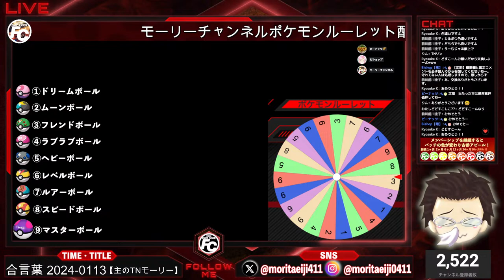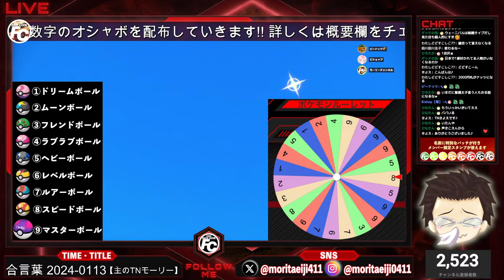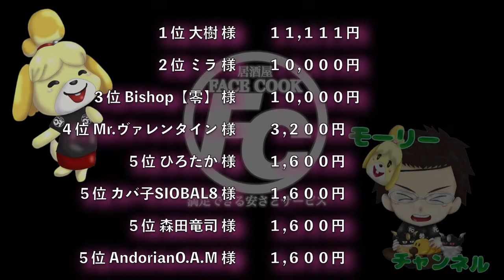【ポケモンSV】全９種類のオシャボをルーレットで大量配布!!マスボ出たらもう１回!!vol.3【オシャボ配布】【ルーレット配布】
※概要欄を最後までお読み下さい。
全９種類のオシャボをルーレットで大量配布！！
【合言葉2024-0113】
ラインナップはオシャボ全９種
①ドリームボール②ムーンボール③フレンドボール
④ラブラブボール⑤ヘビーボール⑥レベルボール
⑦ルアーボール⑧スピードボール❾マスターボール
※マスボが当たった方は連続でもう一度
ルーレットが回せて出たオシャボを配布します！

【参加方法】
交換にマッチングしたらチャット上で
本人確認が出来次第ルーレットを回し、
出たオシャボを配布します！
交換するポケモンはなんでもかまいません！
注意点としてチャンネル未登録の為、
チャット上で本人確認ができなかった場合や
返答が遅い場合は抽選に参加できない
又は次の方にご案内されます！
なお、抽選はお一人様原則１回
空いてる場合は複数回参加可能ですが
連続参加はご遠慮ください。

【注意】
・ハズレでも交換は最後まで行いましょう！！
・入れないや欲しい、くれなどの連呼はやめて下さい
・参加方法のルール通りに参加しない。
・上記の注意点をまもれない場合は
抽選の参加をお断りする場合があります。
・今回は予約での受付は行っておりません。
※ゲスト側から交換するポケモンが色違い
または、伝説の場合必ず
「次回のルーレット配信用にご献上」いただけるか
「主にプレゼント」かを教えてください。

多くの皆様が運試しとしてドキドキしながら
楽しんでくれたらなと思います！
是非！仲良くドキドキしながらお楽しみください！

【モーリーチャンネルリスナー用語】
リスナー様＝Forest「フォレスト」
こんにちは・こんばんは＝こんもり
おはよう＝おはもり
お疲れ様＝おつもり
バイバイ＝ばいもり
配信主＝モーリー、えいじ、主、
チャンネルアシスタント＝ひろき、くちょき
好きに呼んでね！

【モーリーチャンネルリスナー様サービス】
トップスパチャランキングにランクインすると
配信のエンディング、概要欄、チャンネル説明欄に
お名前を記載させて頂きます！
メンバーシップまたはモデレーター様も

Forestシップ290円
Forestシップになって特典にアクセスしてください

モーリーチャンネルDiscordサーバーに
ご参加いただけると配信中に通話しながら
一緒にゲームや主やリスナー様同士の共有の場を
設けております。
※無料で参加できます。

【モーリーチャンネルDiscordサーバー】

【当チャンネルDiscordサーバーをご利用の方へ】
・必ず配信をご視聴になり通話にご参加ください。
・ネガティブな発言や暴言などを発言した場合、
即切断させていただきます。
・Discordでの通話は配信にも声がのります！
抵抗がある場合や生活音が心配の方は
聞き専としてもご利用可能ですが
必ずチャット欄でどちらなのか教えて下さい。

※通話中でのお願い
・はっきりと発言してください。「聞き取れない場合が多い」
・同じ言葉の連呼や配信の邪魔になる発言はやめてください。
・通話を過剰に出入りしたり、
過剰に配信と関係のない会話はやめましょう。
・ユーザー名が長すぎる方は
修正するかご参加をお控えください。
・声の反響や配信音の反響、生活音や個人情報
「本名等」に注意してください。
名前呼ばれた、反響が酷い等がある場合は
通話に外される場合があります。
万が一個人情報が漏れたり本名が出た場合など
チャンネル側からは一切責任を取りません。
自己責任で環境が整ってる方のみご参加ください。
・Discordでは主が配信中、Discord限定での
会話等が時々あります。その場合表には出さないで下さい。
・Discord通話はリスナー様への
サービスの一貫であり無料で参加できます！
配信に乗らない発言もお楽しみいただけます！
本当に参加したい方のみご参加ください。
なお、通話の参加者が混雑時の場合や、トラブル防止の為
急遽、通話サービスを終了する場合が
ありますのでご了承ください。
また、当サービスへのルール違反や
使い方を間違えてると判断した場合
予告なくタイムアウト又は処理させて頂きます。

【配信に参加するゲストの皆様への注意とルール】
・関係のない配信者様の名前を出さないで下さい。
・ご自身のプライベートや個人情報は
書き込まないでください。
・荒らしたり、最低限の常識を守れない者に対して
各自スルーまたは最悪ブロックさせて頂きます。
・人が嫌がる事はやめましょう。
・誹謗中傷などはおやめください。
・過度な下ネタは控えましょう。BANされない程度
・過度に配信してるゲーム以外のお話は控えましょう。
・過度に初見詐欺をしないで下さい。
・チャット上で同じ言葉の連呼はやめて下さい。
上記以外にも問題と判断した場合予告なく
主、またはモデレーター様で対応させて頂きます。

【モーリーチャンネルのほっこり物語】
2018年01月24日：モーリーチャンネル開設！
2018年07月13日：チャンネル活動一旦休止
2022年10月11日：チャンネル活動再開！
2022年10月21日：ゲーム実況に転換
2023年01月13日：モーリーチャンネル収益化達成！
2023年01月18日：初スーパーチャット頂きました！
2023年02月08日：初のメンバーシップ誕生！
2024年02月24日：チャンネル等速者数2500人突破！

【トップスパチャランキング】
１位　大樹 様　11,111円
２位　ミラ 様　10,000円
３位　Bishop【零】 様　10,000円
４位　Mr.ヴァレンタイン 様　3,200円
５位　ひろたか 様　1,600円
５位　カバ子SIOBAL8 様　1,600円
５位　森田竜司 様　1,600円
５位　AndorianO.A.M 様　1,600円
６位　あおあおAOI 様　1,000円
７位　Pinkie 様　930円
８位　あんだぁ 様　800円
８位　ココチ 様　800円
８位　ピーナッツ 様　800円
８位　Ramusan　800円      Etc...

【モーリーチャンネルのモデレーター様のご紹介】
ピーナッツ、ミラ、Bishop【零】、あおあおAOI